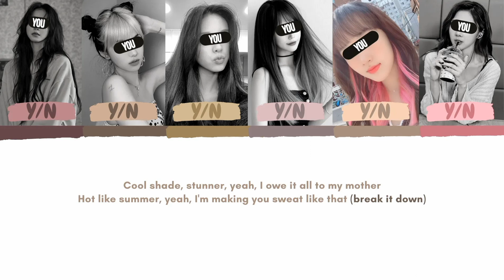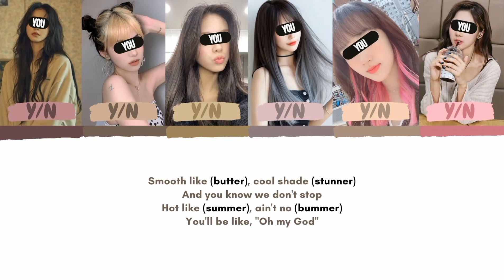Your Girl Group Sing Butter - BTS (Cover by Oh Seunghee ft. Sorn) (6 members) Eng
This video is a Fanmade
Original Song: Butter
Artist: BTS